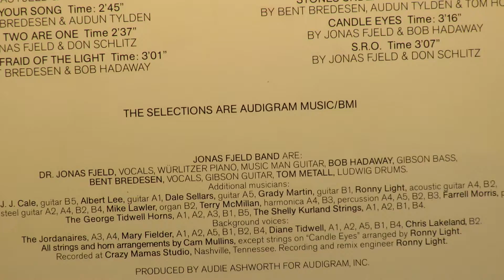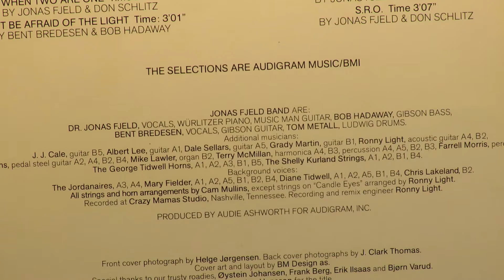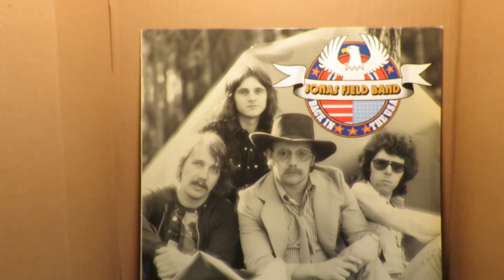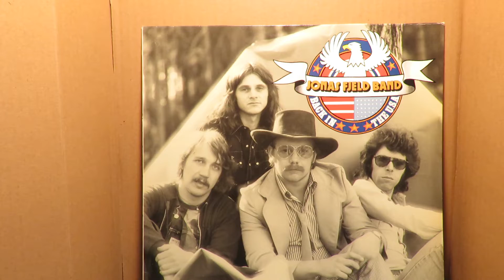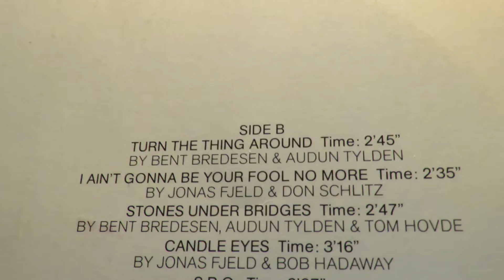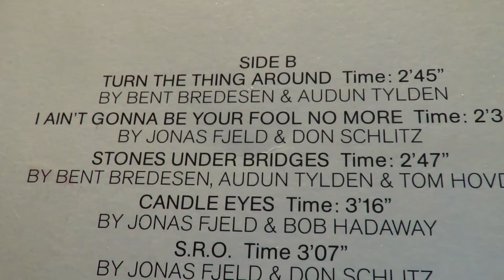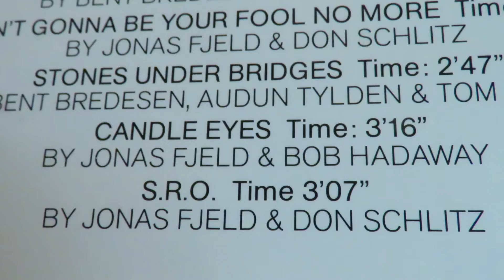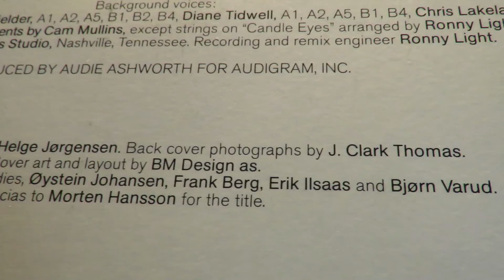Jonas Fjeld Band 1978 Back in the USA - 4 songs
Here are four songs from Jonas Fjeld's 1978 album Back in the U.S.A. by request, as this channel promises, as long as I have them and no issues publishing. "Things I Couldn't Say," "When Two Are One," "I Ain't Gonna Be Your Fool No More" and "Angel Eyes."  The album was produced by Audie Ashworth and recorded at Crazy Mama's in Nashville, one of JJ Cale's studios of choice.
     "I Ain't Gonna Be Your Fool No More" has backing vocals by JJ Cale's then-love interest and future wife, Christine Lakeland. All four songs have Buddy Emmons on pedal steel guitar. Ronnie Light plays acoustic guitar on "When Two Are One" and "I Ain't Gonna Be Your Fool No More."  The latter also has Mike Lawler on organ.
       Lawler partnered with Johhny Cobb and they made an album in 1980 titled Men From Nowhere.  JJ Cale played guitar on that album's track "What You Don't Know (Won't Hurt You").
    The Jonas Fjeld Band song "S.R.O." with lead guitar by JJ Cale is on another video on this channel.